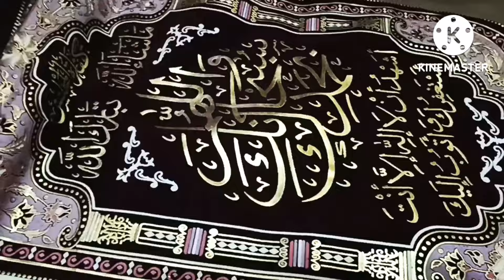hajj wapsi me abbu laye saudi arab se gift ॥ gift unboxing vlog !!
hajj wapsi me abbu laye soudi arab se gift
abbu mujhse milne aaye aur mere liye saudi s gift lekr aaye aur meri family k liye bhi

follow me my insta id